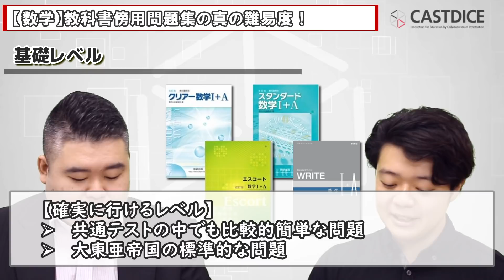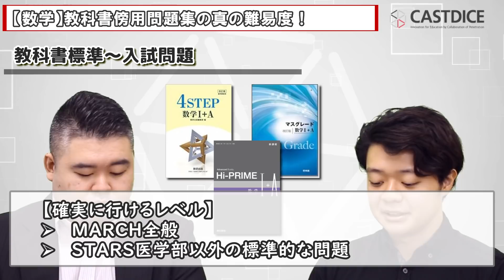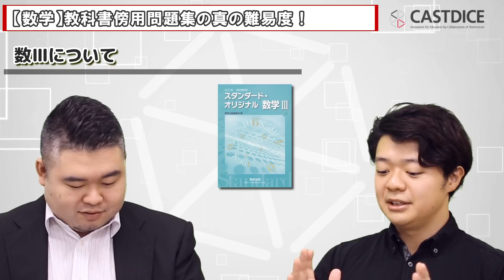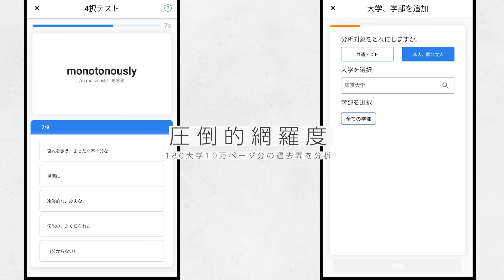【数学】教科書傍用問題集の真の難易度！大学入試は大丈夫？